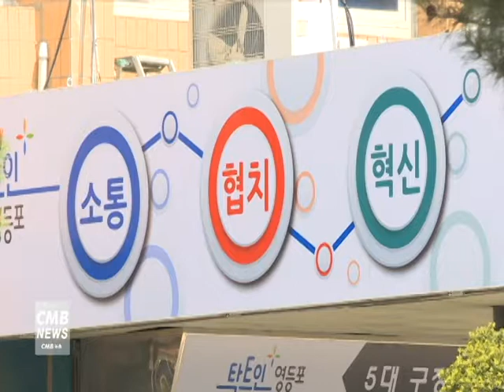[서울뉴스]영등포구, 서울시 공동협력사업 11개 분야서 수상